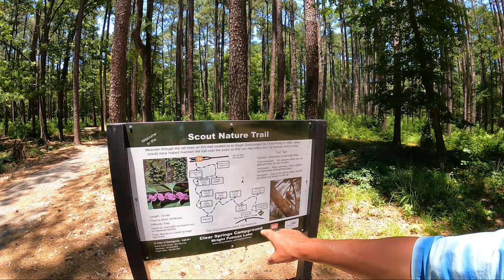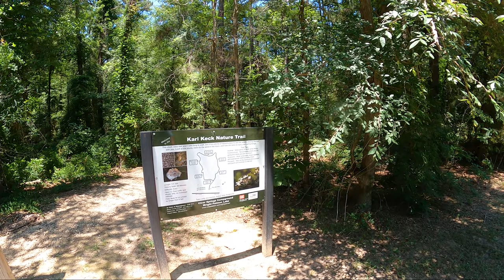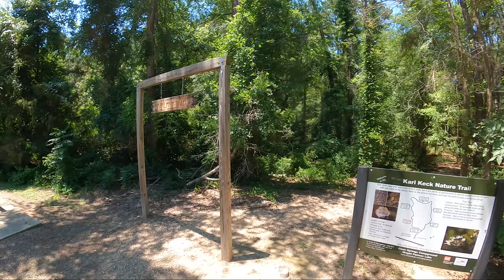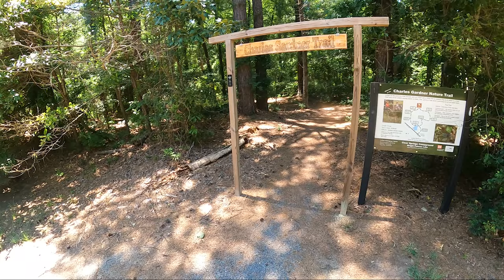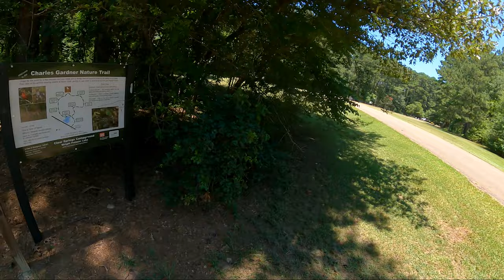A Virtual Trail Ride In The Forest Of Clear Springs Campground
Are you ready to ride through the east Texas Piney woods? Well I sure am so lets load up Lil' Red and go find some trails to scoot!
At the end of June 2022 I headed out to Lake Wright Patman to do some campground exploration. My first campground to visit was Clear Springs Park campground. This very beautiful C.O.E Campground had just what I was looking for in the form of three well maintained nature trails that wind through the beautiful piney woods.
All three of these trails were constructed by the Boy Scouts and man I am glad for what they did! Come along with me as I explore three different trails in the beautiful east Texas Piney Woods.